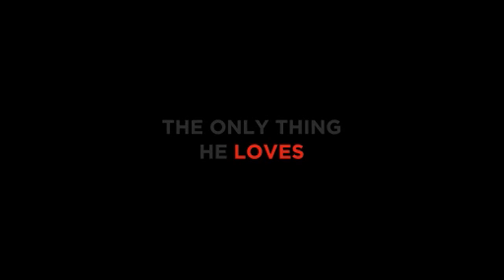Rigoletto trailer (The Royal Opera)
The corruption of innocence is at the heart of David McVicar's production of Verdi's potent tragedy.